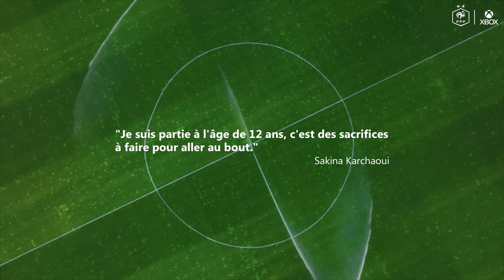Power Your Dreams : La détermination - EP7 (ft. Sakina Karchaoui)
"Je suis partie à l'âge de 12 ans, c'est des sacrifices à faire pour aller jusqu'au bout." - S. Karchaoui

A ton avis, la détermination est-elle un facteur clé à la réussite ?
On attend ta réponse dans les commentaires !